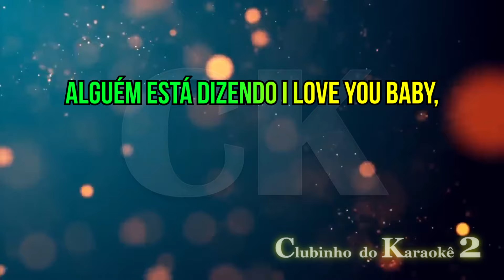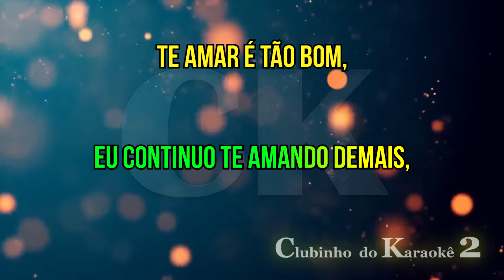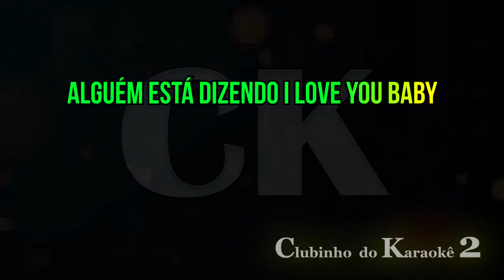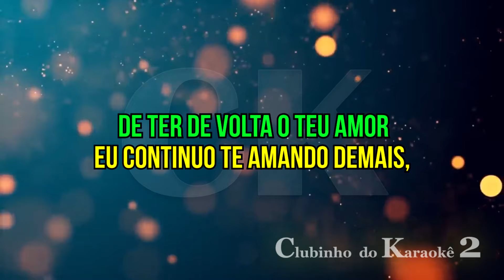Forró Seresteiro - I Love You Baby - Karaokê (Adriana)